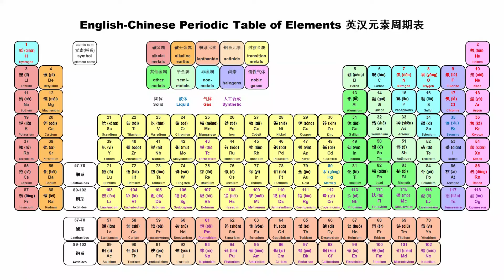69 铥/Thulium - The 118 elements & symbols /118化学元素表 | 中英读音/C & E pronounciations